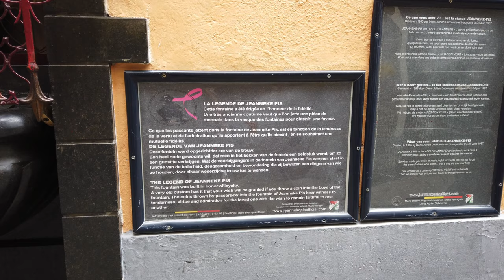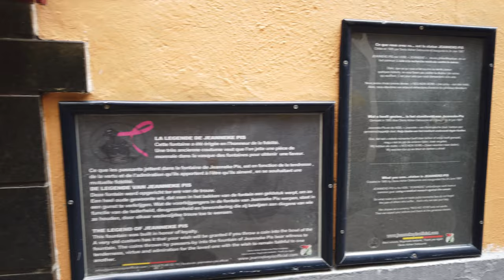Grand Place Brussels 🇧🇪 (Bruselas) to Jeanneke pis statue - 4K 60FPS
Walk from the Grand Place Bruxelles to Jeanneke piss, the female version of manneke piss.
This is a 5 minute walk, shown here to everybody who'd like to visit the statue.

00:00 Grote Markt Brussel - Grand Place Bruxelles - Central Square Brussels - plaza central Bruselas
03:35 Jeanneke Piss
04:17 Subscribe to see more 4K 60FPS content!

Enjoy this walk video from your home now in amazing 4K, 60fps quality

[NL] Grote markt naar Jeanneke piss standbeeld, België in 4K 60FPS
[EN] Central Square to Jeanneke piss statue, Belgium - 4K 60FPS
[FR] Grand Place Brussels à Jeanneke piss statue, Belgique - 4K 60FPS
[ES] Grand Place Bruselas en la estatua de Jeanneke Piss, Bélgica - 4K 60FPS
[PT] Grand Place Bruxelas na estátua de Jeanneke mijar, Bélgica - 4K 60FPS
[DE] Grand Place Brüssel bei Jeanneke Piss Statue, Belgien - 4K 60FPS
[RU] Гран-Плас Брюссель у статуи Жаннеке Писс, Бельгия - 4K 60FPS
[CH] 比利時讓內克小便雕像布魯塞爾大廣場-4K 60FPS
[JP] ベルギー、ジャンネケ小便像のグランプラスブリュッセル-4K 60FPS
[HI] जीनकेक पेशाब मूर्ति, बेल्जियम में ग्रैंड प्लेस ब्रसेल्स - 4K 60FPS
[AR] Grand Place Brussels في تمثال Jeanneke piss ، بلجيكا - 4K60FPS
[BE] বেলজিয়াম - জ্যানিকে পিস স্ট্যাচুতে গ্র্যান্ড প্লেস ব্রাসেলস - 4K 60FPS
[IN] Grand Place Brussels di patung Jeanneke piss, Belgia - 4K 60FPS
[UR] جینیک پیس مجسمہ ، بیلجیئم میں گرینڈ پلیس برسلز۔ 4K60FPS
[TU] Grand Place Brüksel, Jeanneke işemek heykel, Belçika - 4K 60FPS
[JA] Brussels Grand Panggonan ing patung pissing Jeanneke, Belgium - 4K 60FPS